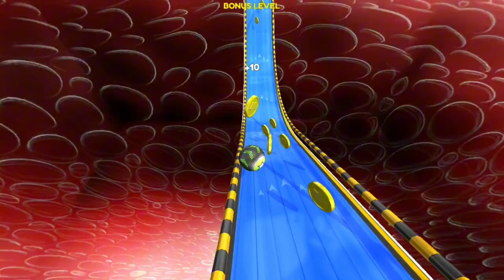Going Balls SpeedRun Gameplay Level 4469-4472